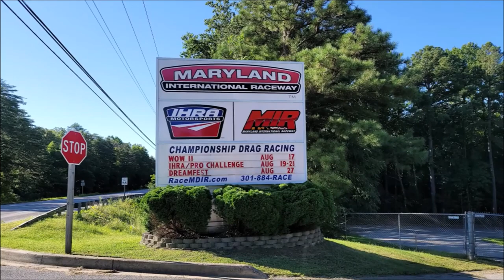Drag Cars and Hot Rods